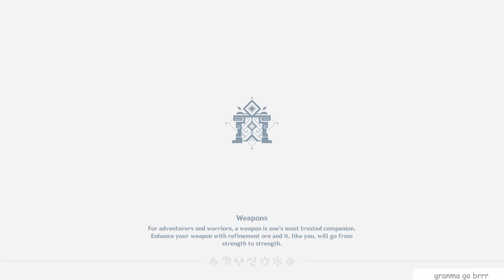OLD LADY'S TEAPOT // Let's Play Genshin Impact #34